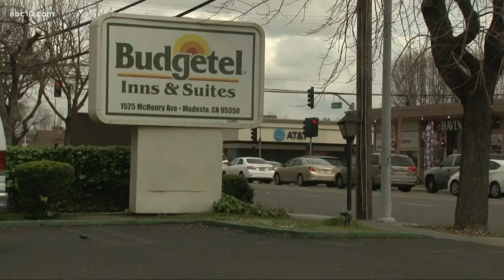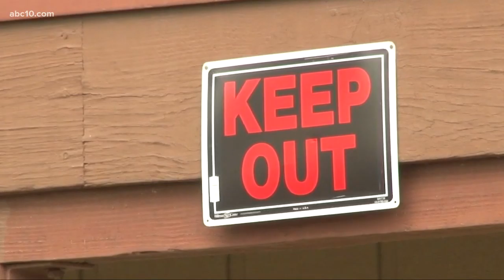City of Modesto plans to take action against 'unlivable' Budgetel Inn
On Thursday, the Modesto Board of Building Appeals is considering a "Declaration of Nuisance" on the property, which asks for the same improvements, but this time it could include a $100,000 fine.